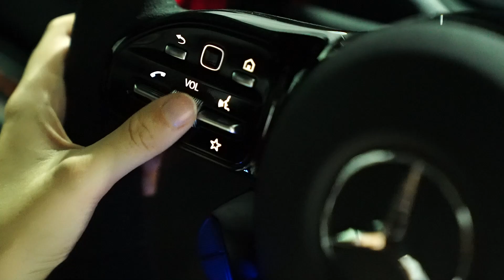Car ASMR |Mercedes-AMG GT Black Series | Sight & Sound